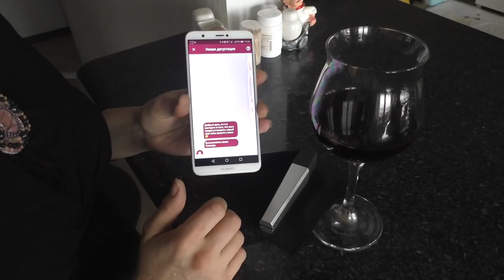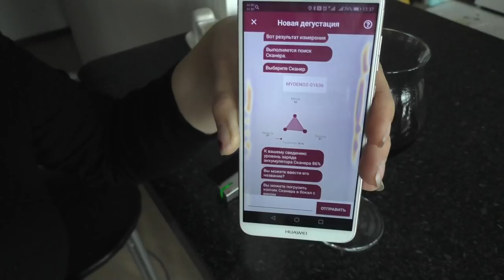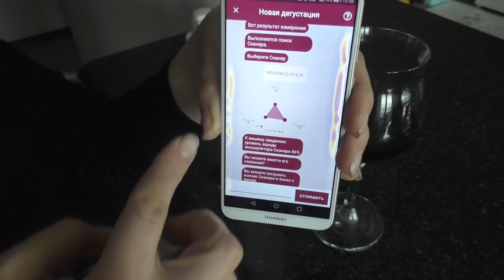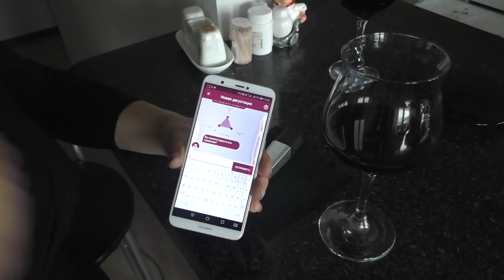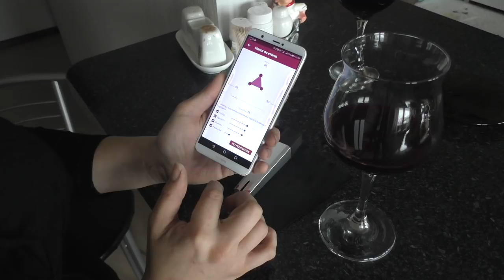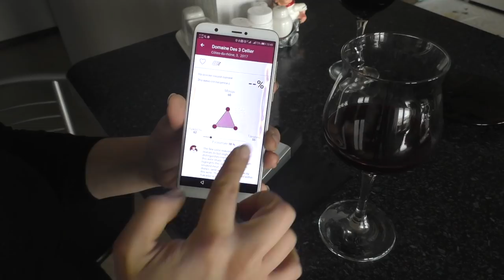Карманный сомелье (винный анализатор) Myoeno. Честный обзор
Тестируем винный гаджет Myoeno, насколько он может быть полезен и о чем умалчивает его реклама

Выразить комплимент, благодарность за контент и ответы на ваши вопросы, вы можете оказанием  финансовой поддержки
Карта
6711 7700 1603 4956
Varabyova Sviatlana
WebMoney
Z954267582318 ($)